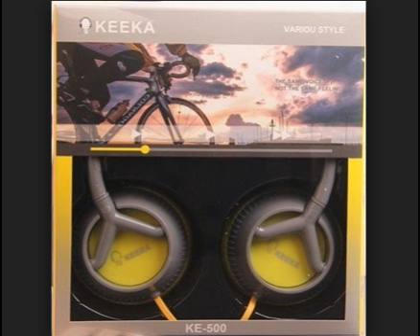KEEKA Comfort Ear Bright Color Casque Stereo Headphones Grey KE 500 2